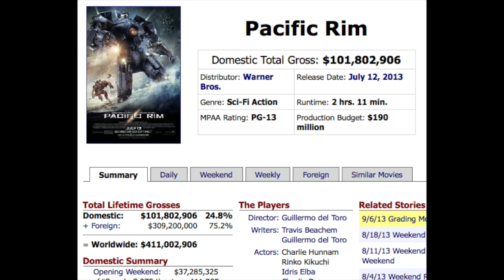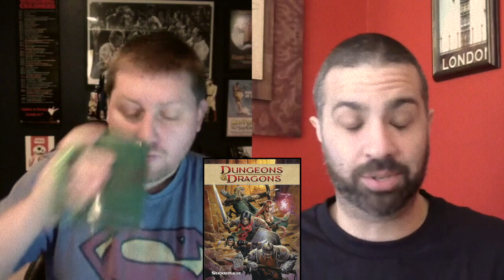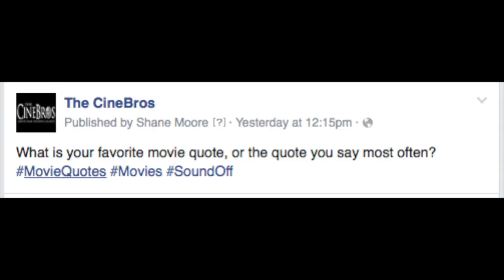CineBrief #5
CineBrief #5 will be a little longer than usual because we are not filming CineTalk this weekend due to the OSCARS!!!  We will film a little random stuff on Sunday, and our show will be back the following Sunday!  Here is whats on tap for today!!

1. Deadline reports Legendary Pictures has set Steven S. DeKnight to direct Pacific Rim 2.  They didn't give a release date.

2. Pete's dragon trailer

3. Tye Sheridan to be male lead in "ready player one"

4.  Batman v Superman DVD will get an "R" rated directors cut.  Influenced by Deadpool?

5. xXx return of Xander Cage gets release date of Jan 20th 2017.

6. Iron fist is cast.  Finn Jones is set to play the male lead.  People all over the internet are screaming about RACISM once again.

7.  Brian talks about Gods of Egypt and that he "I FINALLY SAW KRAMPUS!"

8. James Mangold to direct Disney's "Captain Nemo"

9. Director Roy Lee has some big plans for Warner Bros. upcoming Dungeons & Dragons reboot film.  GOTG meets Lord of the Rings!

10. We read off people's favorite quotes from the post we made yesterday.

11. What is our favorite quotes most used in everyday life or what is your favorite quote?

YouTube.com/TheMovieHouseManiacs
Facebook.com/TheCineBros
MoviePilot.com/TheCineBros
Twitter.com/TheCineBros
Instagram.com/TheCineBros